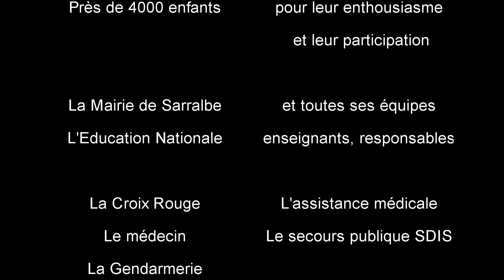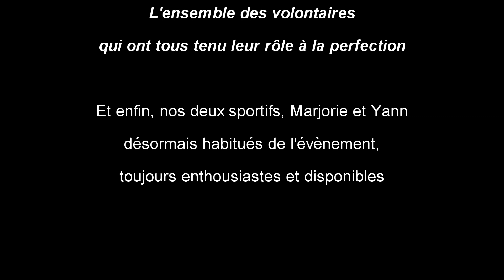Go Run For Fun GRFF 2019 Sarralbe - vidéo officielle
Go Run For Fun est une initiative du groupe Ineos, destinée à faire découvrir aux enfants le goût du sport-plaisir, sans chrono, sans vainqueur. Et le moins que l'on puisse dire,...c'est que ça marche. Près de 4000 enfants ont à nouveau répondu présent.